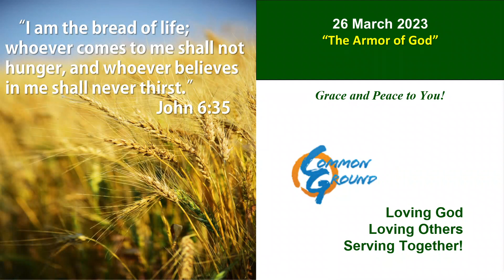Common Ground Church Service 26MAR2023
SERMON:
“The Armor of God”
CH Leyva